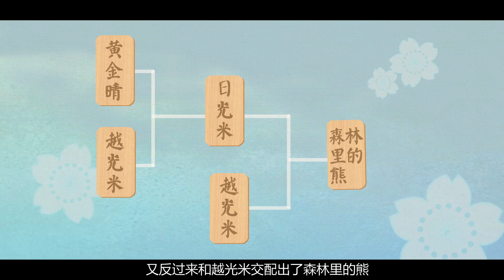【次元光线】不敢吃日本大米？那你可亏大了！人家空口能吃三碗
【不敢吃日本大米？那你可亏大了！人家空口能吃三碗丨次元光线】饭团寿司茶泡饭，米饼便当蛋包饭，日本料理中大米几乎占了半壁江山，甚至人称空口能吃三碗？日本大米真的好吃到突破极限？戳进视频，看看日本大米背后的秘密。